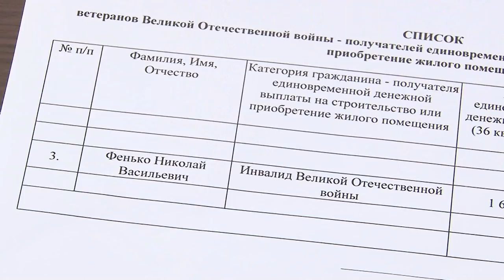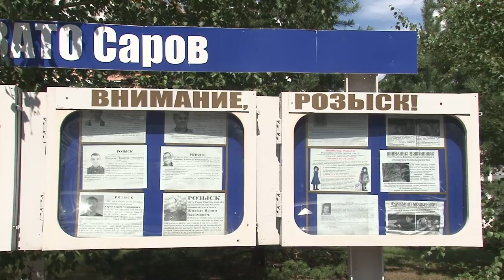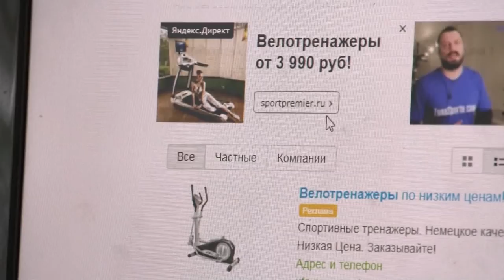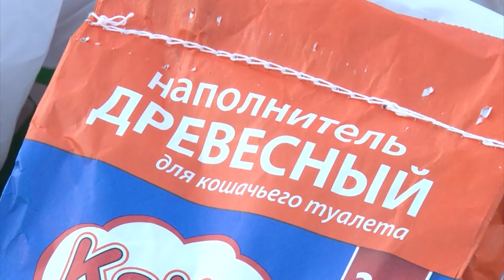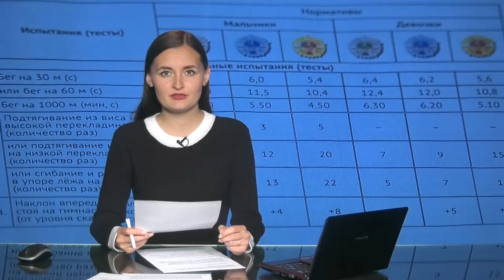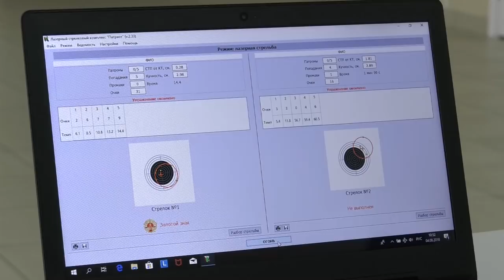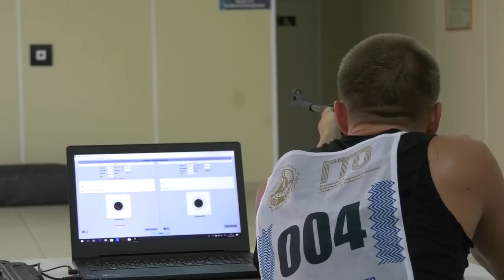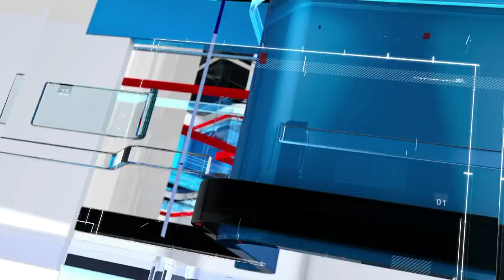Новости Сарова 06 08 2018